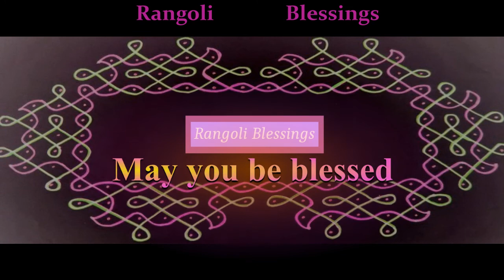Navratri Rangoli | 8 Dots Rangoli | Flower Rangoli | ನವರಾತ್ರಿ ರಂಗೋಲಿ | Chukki Rangoli | Durga Puja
Learn how to draw this Navratri Rangoli - this 8 Dots Rangoli, also called Poo Kolam, flower rangoli, 8 ಚುಕ್ಕಿ ರಂಗೋಲಿ, 8 சிக்கு கோலம், 8 చుక్కల ముగ్గులు, Chukki Rangoli is perfect as ನವರಾತ್ರಿ ರಂಗೋಲಿ for Durga Pooja in this  Navratri 2020.

May Goddess Durga Devi bless us all through this Rangoli...

Receive Divine Inspiration through these Auspicious Rangolis...

9 dots kolam
9 dots rangoli
9 dots kolam
9 chukki rangoli
9 sikku kolam
9 by 5 dots rangoli
adhika masa rangoli
dasara rangoli
chukki rangoli
kolamsikku kolam
chukkala muggulu
akshaya patra rangoli
chukki rangoli
9 to 5 rangoli
 chukki rangoli
melikala muggulu
muggulu
rangoli kolam
rangoli kolangal
21 dots rangoli
15 dots kolam
big rangoli
chukki rangoli
15 to 8 rangoli
ganpati rangoli
pulli kolangal
sikku kolangal
simple chukki rangoli
poo kolam
11 dots Rangoli
11 dots kolam
navratri 2020
navratri rangoli
Dasara festival
Dasara 2020
ನವರಾತ್ರಿ ರಂಗೋಲಿ
festival sikku kolam